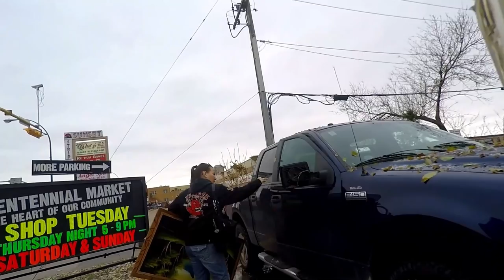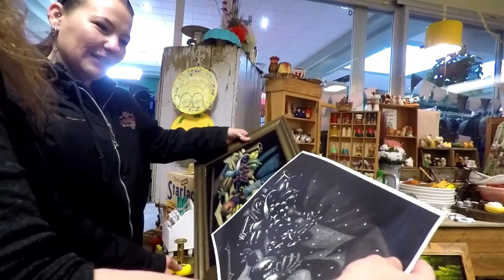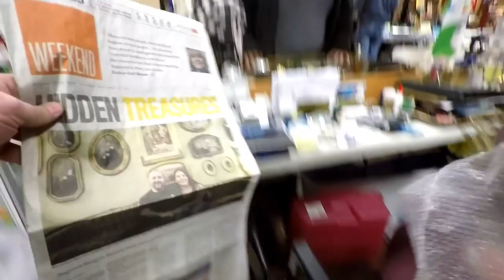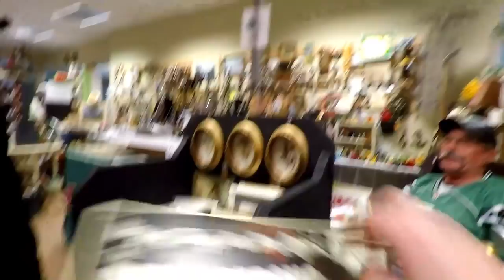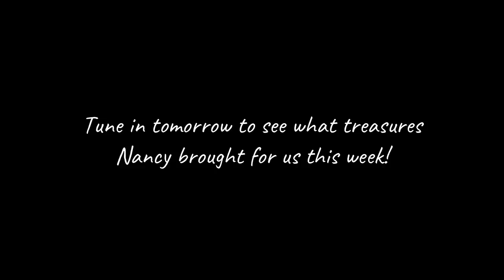Ep103: SELLING STUFF WE BOUGHT! + Ada & Ava at the Centennial Mall Collector's Market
Bargain Barons
Cornwall Center
Regina SK
S4P-4J7
Canada